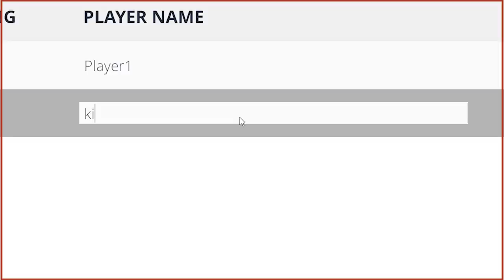아내 지갑 털러갑니다 [라스트 맨 스탠딩]